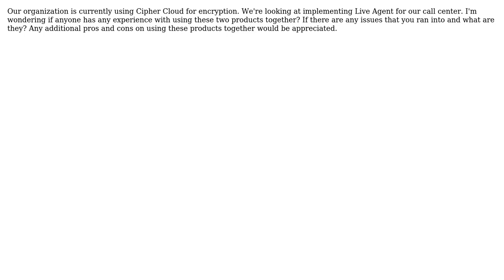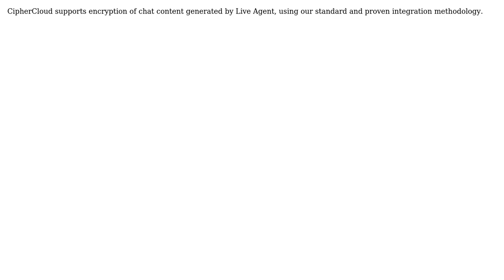Salesforce: CipherCloud and Live Agent Compatiable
With thanks & praise to God, and with thanks to the many people who have made this project possible! | Content (except music & images) licensed under CC BY-SA | Music | Images & others | With thanks to user Mahesh R - CipherCloud user LHarrington and the Stack Exchange Network Trademarks are property of their respective owners. You are responsible for your own actions.